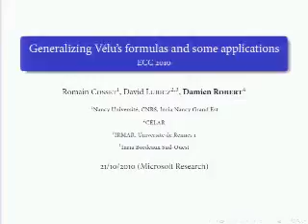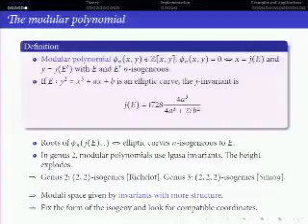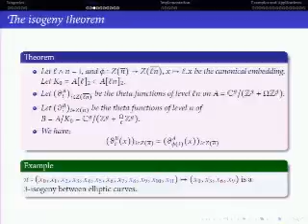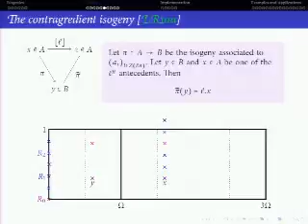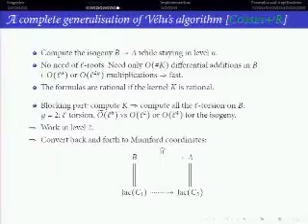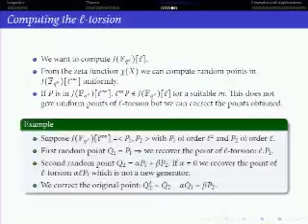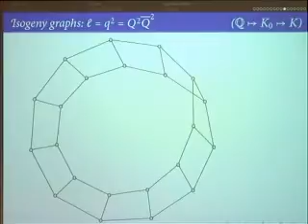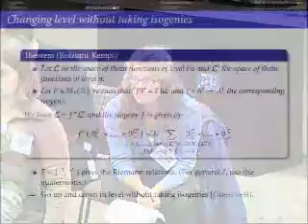Generalizing V├⌐lu's formulas and some applications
V├⌐lu's formulas allow to compute an isogeny between elliptic curves from the coordinates of the points in the kernel. In this talk, I describe an algorithm using theta functions to compute an isogeny from its kernel on any abelian variety. I will give specific timings of a genus 2 implementation, and describe some applications.  This is a joint work with Romain Cosset and David Lubicz.